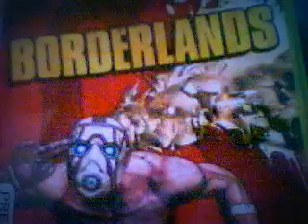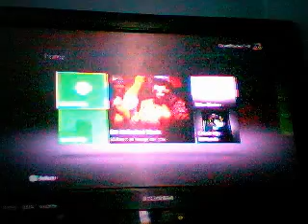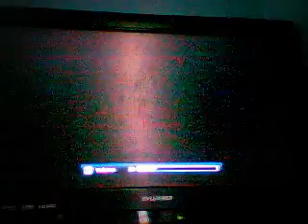Let's play BORDERLANDS EP1